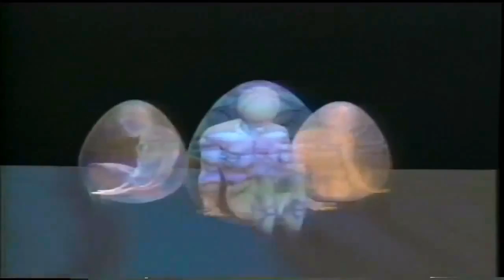INDECORUM ➮➫➬➭ WALK WITH ME ♒☹Official Music Video☹♒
Cover art - Indecorum

Video made of Beyond The Minds Eye - 3D Animations of 90s.